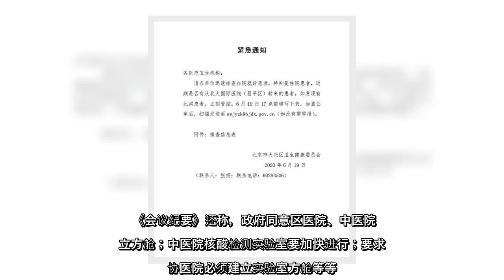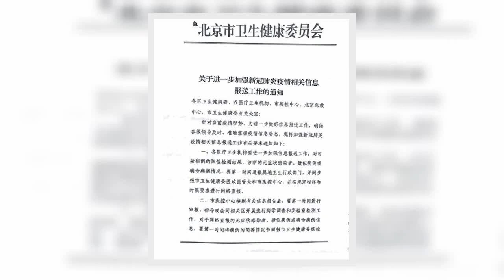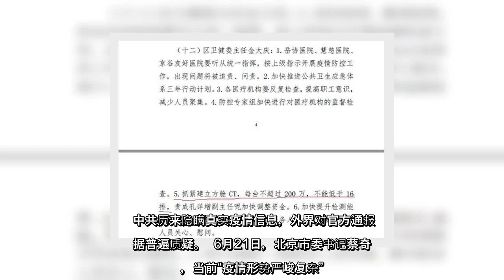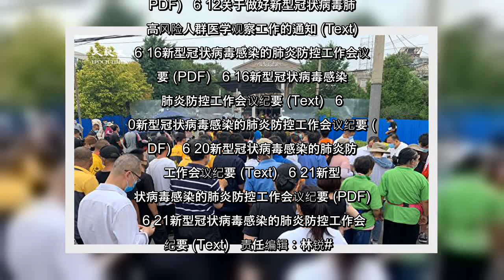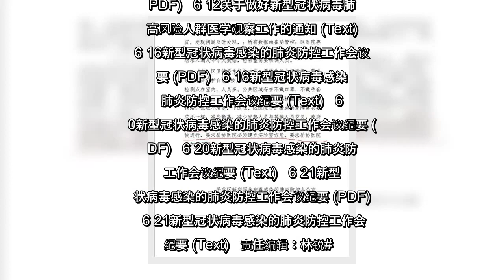✅ 北京爆发第二波中共肺炎（武汉肺炎）疫情感染。近日大纪元获得多份北京疫情的内部文件显示，疫情形势严峻，中共在为此次疫情大规模传染做准备，如建立方舱及加快建立核酸检测实验室等。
✍  【大纪元2020年06月22日讯】（大纪元记者古清儿报导）北京爆发第二波中共肺炎（武汉肺炎）疫情感染。近日大纪元获得多份北京疫情的内部文件显示，疫情形势严峻，中共在为此次疫情的大规模传染做准备，如建立方舱及加快建立核酸检测实验室等。 独家：中共内部紧急通知 北大国际医院转院患者需管控  6月19日，北京官方通报，北京大学国际医院一急诊科护士确诊，为14日海淀区一确诊病例密切接触者。目前，该院已采取封闭管理措施，分区管控。同时，对院区门、急诊暂时停诊，相关病房暂停收治新入院患者。  官方宣布了四项措施，工作组进驻医院；确诊病例转运至定点医院；封闭管理，分区管控；全面消毒等等。  与此同时，大纪元获得的北京市大兴区卫健委6月19日下发的《紧急通知》称，要求各单位迅速排查在院就诊患者，特别是住院患者，近期是否有从北大国际医院（昌平区）转来的患者，“如发现有此类患者，立刻管控。”  这项内容并没有出现在官方通报的措施之中。  独家：北京严禁泄露内部疫情信息  近日，大纪元获得的北京当局的多份内部文件显示，北京严控此次疫情信息的发布，并下令要严加保密，严禁外泄。  6月12日，北京市大兴区卫健委下发《关于做好新型冠状病毒肺炎（中共肺炎）高风险人员健康管理工作的通知》称，根据市区两级工作部署，区卫健委将高风险人员名单按属地进行分配下发相关社区卫生服务中心。  通知要求，每天上报《高风险人群转运登记情况信息表》。此项工作数据属于涉密数据，做好保密工作，上报相关报表均需加密。   另一份6月13日北京卫健委下发的急件《关于进一步加强新冠肺炎（中共肺炎）疫情相关信息报送工作的通知》称，针对当前的疫情形势，各医疗卫生机构要进一步加强信息报送工作。  通知提到，各单位要继续保持疫情防控的战时状态，不得擅自越级发布疫情或病例信息，不得对外泄露疫情相关信息，严禁将疫情相关信息发到互联网或聊天工具软件等。   此前在今年1月，大陆医生李文亮因为在微信透露部分疫情情况，而遭到公安部门约谈。中共当局此举引发公愤。 独家：北京平谷区每日中共肺炎防控会议纪要透露的信息  近日，大纪元获得多份《北京平谷区防控会议纪要》（下称：《会议纪要》），其中除了透露出北京疫情的一些内幕消息外，当局更在为疫情的大规模传染做准备。  平谷区防控办公室6月16日的工作《会议纪要》显示，区疾控中心主任王保起在会议上提到咽 ...